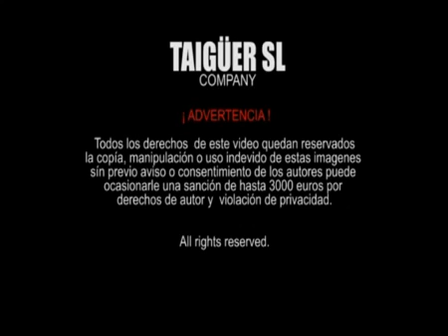Generador inverter Ciclon Prueba cortocircuito